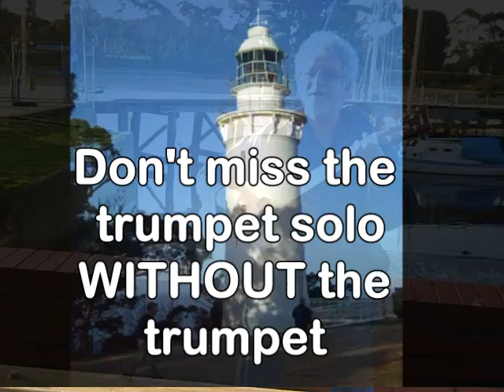Lighthouse, Big Red, Holland Michigan, Grand Haven, PEI, Let it Shine, Mary the Supergranny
Mary The Supergranny, combines well known Lighthouses from Michigan, White River, Whitefish Point, U.P, Big Red, Holland Michigan, "Big Red " Lighthouse, Holland, Grand Haven,  Nova Scotia, Prince Edward Island with Greg Jones, Rev Blues' song presentation of "This little Light of mine, I'm gonna let it Shine". Make sure you enjoy the very different  "Trumpet Solo". Oh yes...there is one lighthouse featured from WAY DOWN UNDER, Table Cape Lighthouse, Wynyard, Tasmania, Australia.
Courtesy of Mary The Supergranny